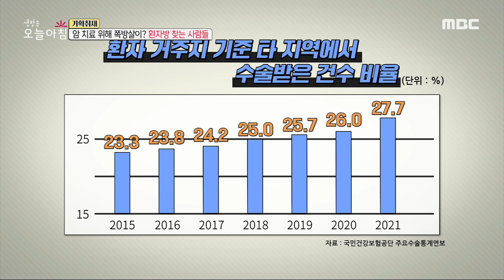[생방송 오늘 아침] 암 치료 위해 쪽발살이? 환자방 찾는 사람들, MBC 230627 방송